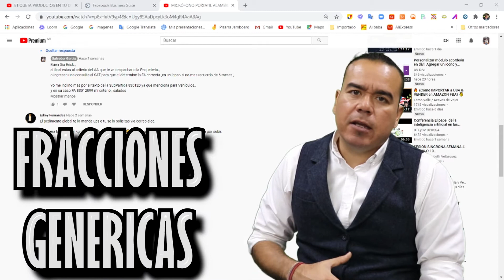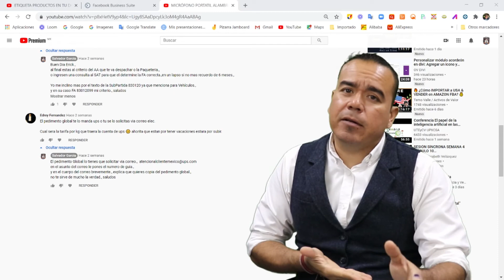PEDIMENTO ADUANAL PAQUETERIAS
Un seguidor nos pregunta como se solicita el pedimento a UPS, le pasamos el correo de contacto en el cual lo pueden pedir.
También comentamos que el pedimento global a ti como importador
no te sirve de nada ya que ahí vienen los datos solo de la paquetería.